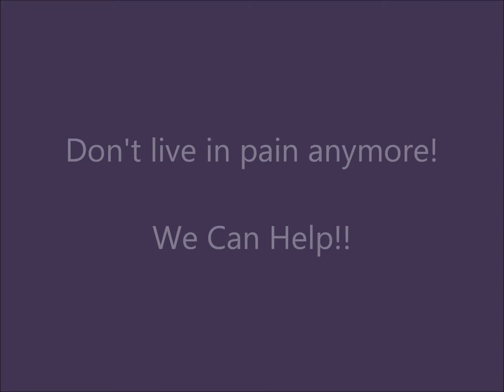Yorba Linda Chiropractor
Yorba Linda Chiropractor providing chiropractic treatment for North Orange County residents.
Serving all of Orange County including Yorba Linda, Fullerton, Brea, Placentia and Anaheim.